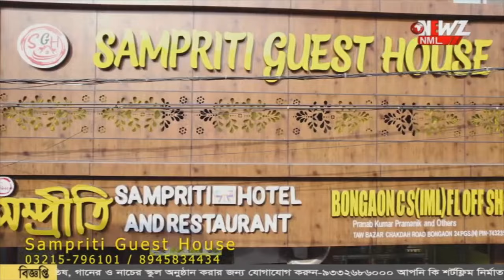অভিষেক-সাক্ষাতে গলল বরফ। দলীয় প্রার্থীর প্রচারে বিধায়ক উষারানি।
অভিষেক-সাক্ষাতে গলল বরফ। দলীয় প্রার্থীর সমর্থনে প্রচারে বিধায়ক উষারানি। দলের কর্মীদের সাথে নিয়ে মিছিল এলাকায়।